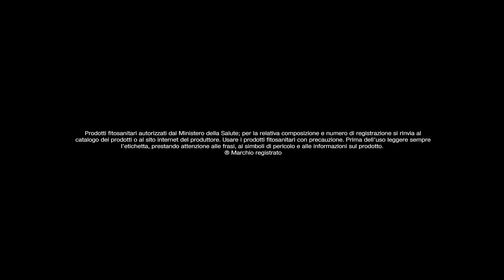Lo abbiamo chiesto alla filiera - Quali aspetti considerare nella scelta di un fungicida di qualità?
Quali aspetti considerare nella scelta di un fungicida di qualità?
Lo abbiamo chiesto a Andrea Ridolfi (Direttore Generale Terratech) nella quarta ed ultima intervista della nuova serie che Bayer ha realizzato per dare voce alle esigenze degli attori della filiera cerealicola italiana.

Per maggiori informazioni e per saperne di più sul lancio del nuovo fungicida Ascra Xpro visita il nostro sito